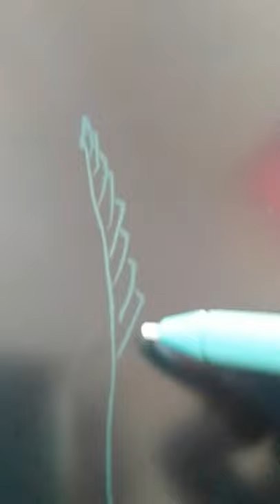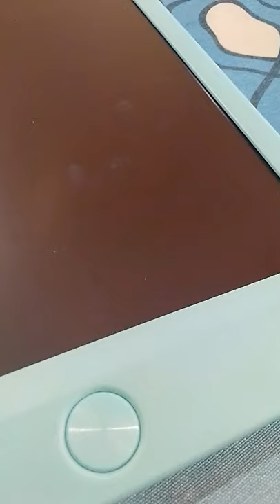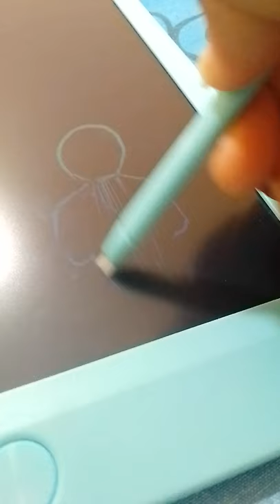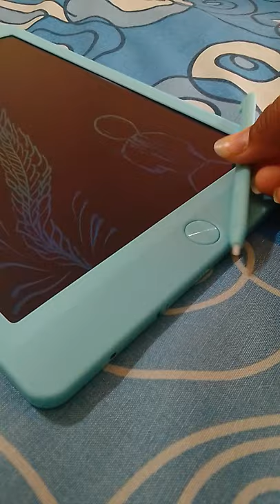LCD Writing Board | One-pen sketching | Ishitta Mazumdar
Hi there, I'm Ishitta Mazumdar and I used to upload my art works on Instagram. Special pieces taken from some K-Dramas are there ln on my and on Instagram also. Please go and check out.

Things Used:-
LCD Writing Board
Pen 🖊️